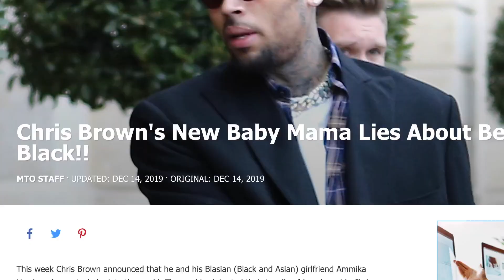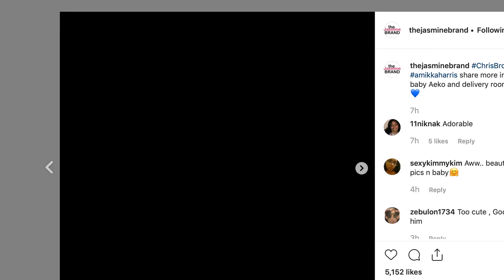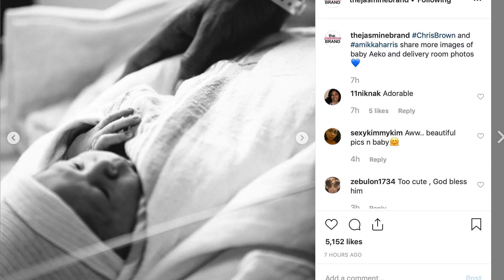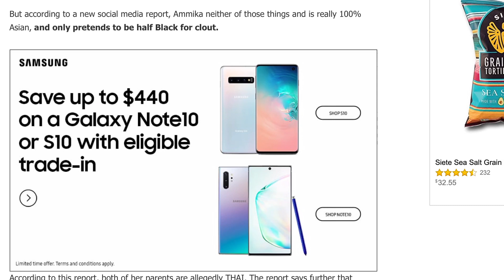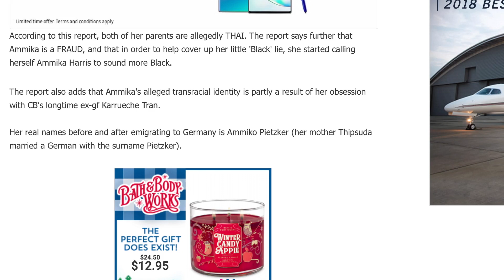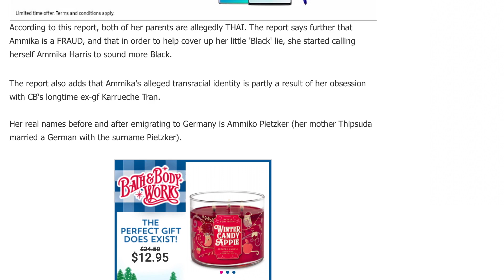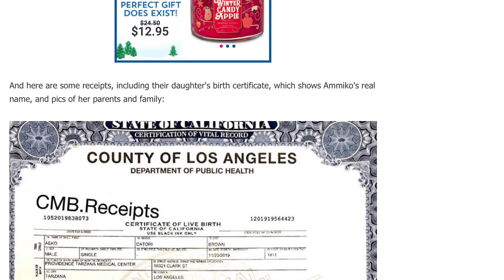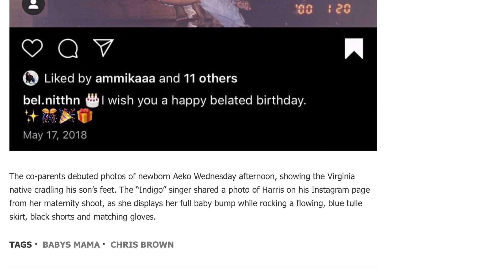Chris Brown NEW baby mom Ammika gets in trouble for lying saying she is half Black, she's all Asian